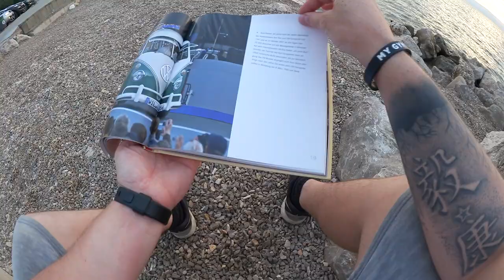Camp Njivice auf KRK | Vlog#2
Die Reise geht weiter nach KRK Island und dort nach Njivice. Viel Spaß und vielleicht bekommt ihr auch Lust :)

Keine Sorge nach der Reise kommen wieder Bastelvideos, falls es sich einige fragen :D